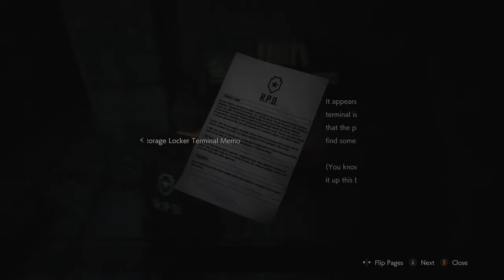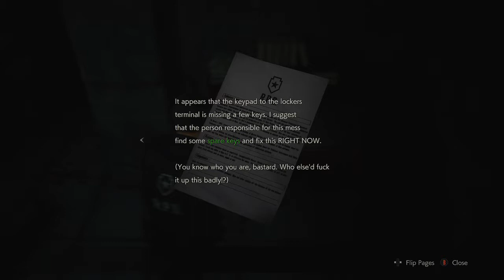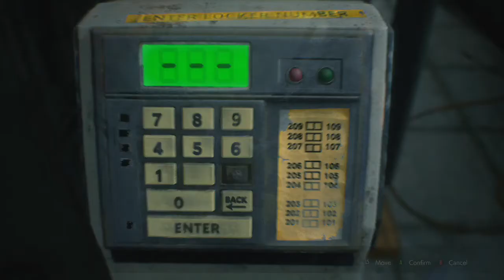RE2 REMAKE: Explore the RPD (Leon EP.3)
All hail Paul the Window Zombie